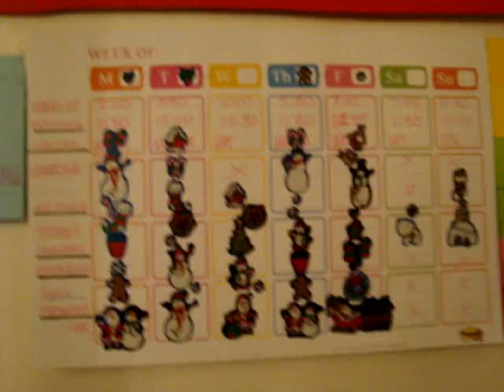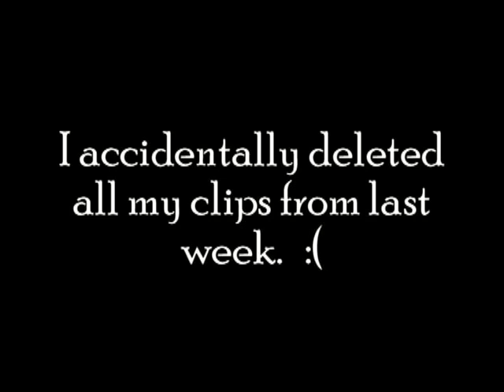The Clutter Chronicles #3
Covers 2 weeks, though I lost the footage for the second week.